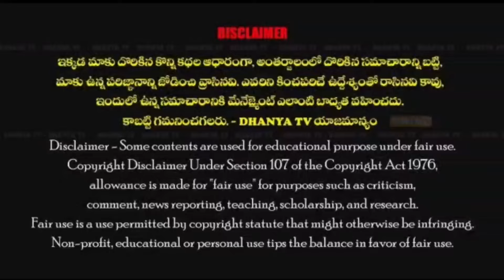జగనన్న కాలనిలో ఇల్లులు నాసిరకం-ప్రజలు మరో సారి మోసపోయారు. -ప్రవీణ్ రెడ్డి TDP ఇంచార్జ్